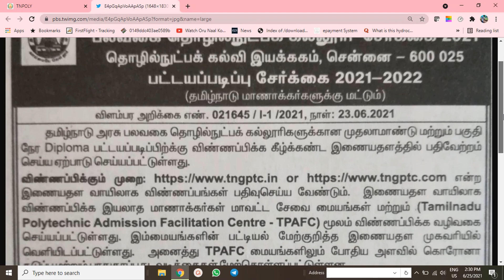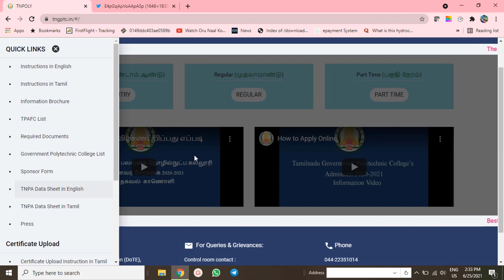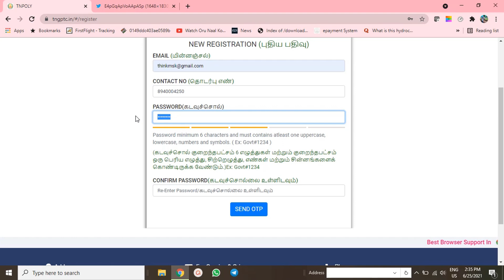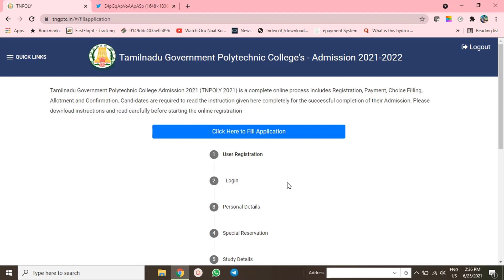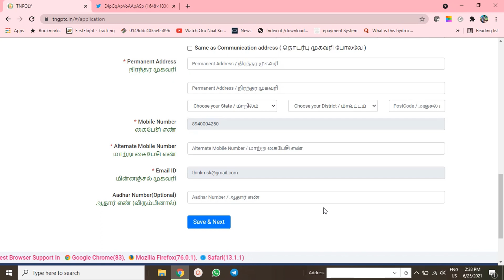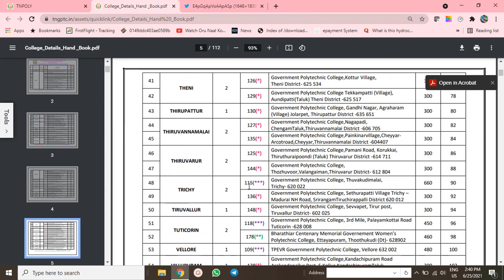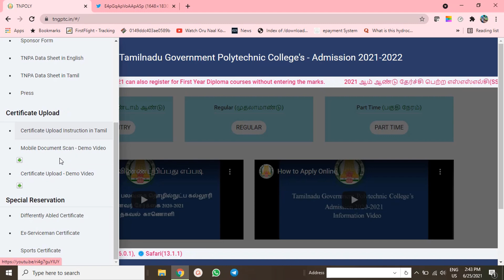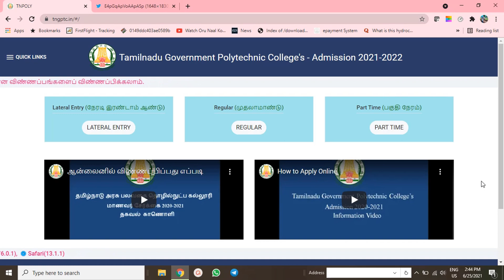How to APPLY for Tamilnadu POLYTECHNIC College | Explained Full Detail in TAMIL | Year - 2021 - 2022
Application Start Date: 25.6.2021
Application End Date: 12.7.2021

Phone Numbers:

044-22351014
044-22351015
(Timing between 9.00 am - 6.00 pm on working days)